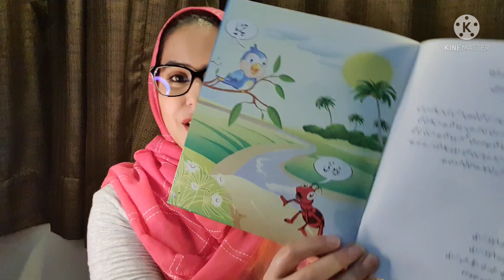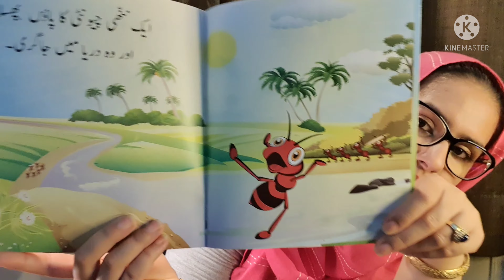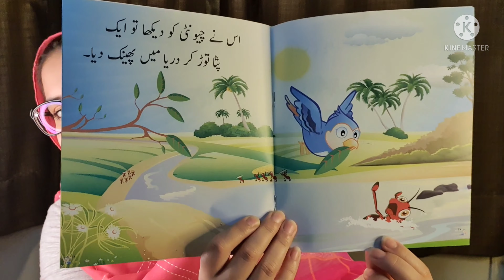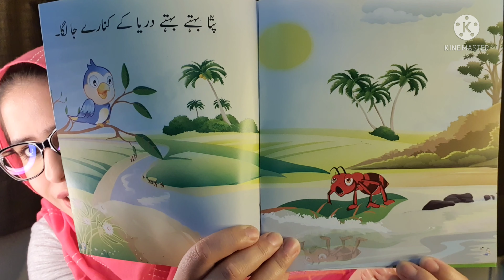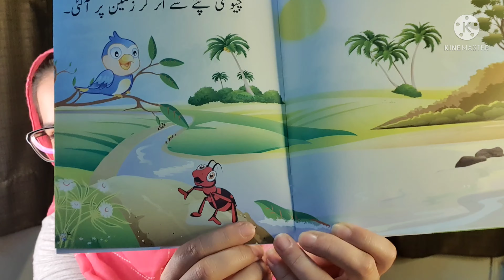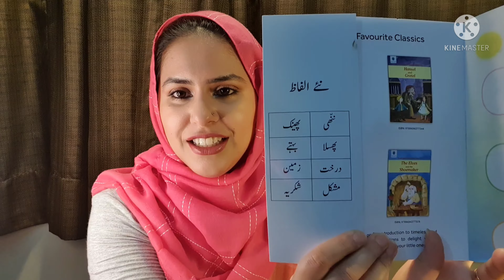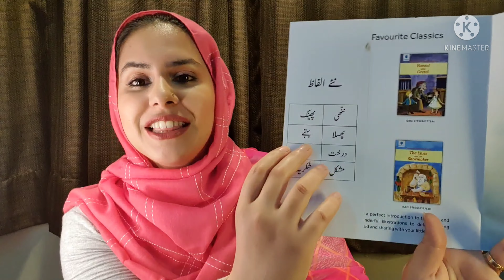Nanhi Chioonti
ننھی چیونٹی دریا میں جا گری۔ کون بچائےگا چیونٹی کو؟ آیئے کہانی سنیں۔
Title: Nanhi Chioonti
Author: Professor Ali Akbar
Publisher: Paramount Books (Pvt.) Ltd.

Genre: Acoustic
Style: Modern Folk, Happy Instruments: Mallets, Ukulele, Acoustic Guitar, Strings
BPM: 135 , Length: 00:51

AoA and greetings. I'm Zar. 😊

Welcome to my interactive book reading/ storytelling channel. The idea is to bring a story to life, with expressions, sounds and explanations, aimed towards a young audience.

Kahaniyan Urdu/ Hindi aur English mey sunaayi jayeingi.

I am very responsive to comments on my Instagram and other YouTube channel. Come say Hi! I would love to hear from you. ❤

• All text and illustrations are the property of the author/ Illustrator and publisher
• The purpose of these videos is for the education and entertainment of children, particularly bilingual or multilingual children, who may need some help in their native language, to understand popular English stories, and to revive the South East Asian culture of storytelling in a digital era.